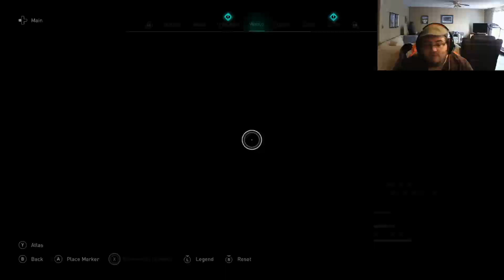Assassin's Creed Valhalla, Part 44, Zealot Hunter!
It is time to start hunting down the remining Zealots!

Become a legendary Viking on a quest for glory. Raid your enemies, grow your settlement, and build your political power.